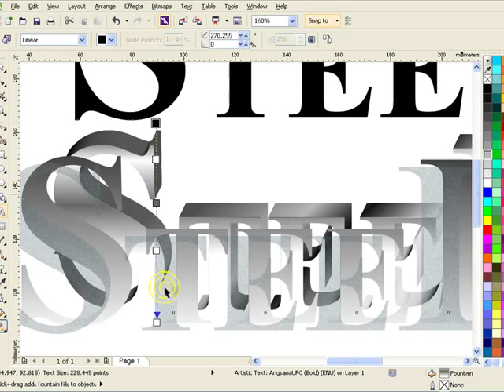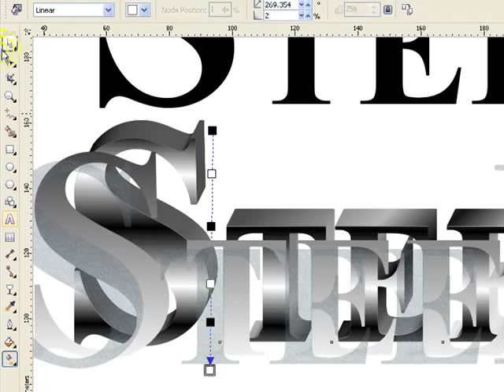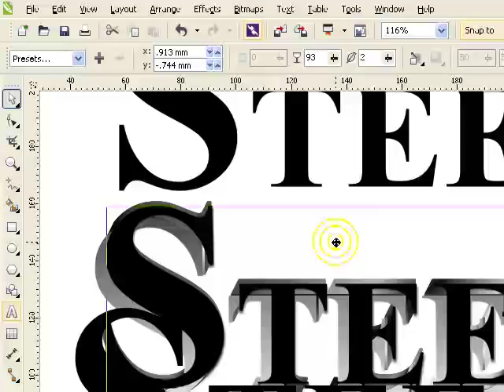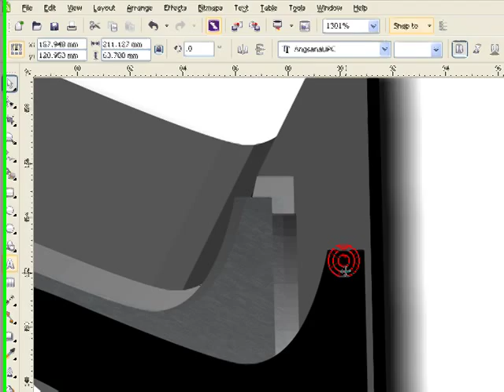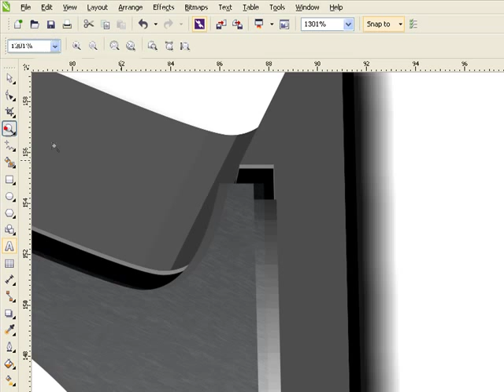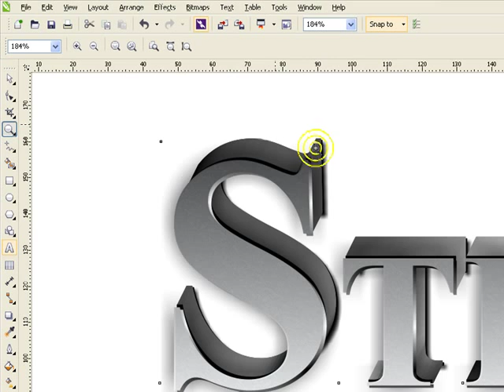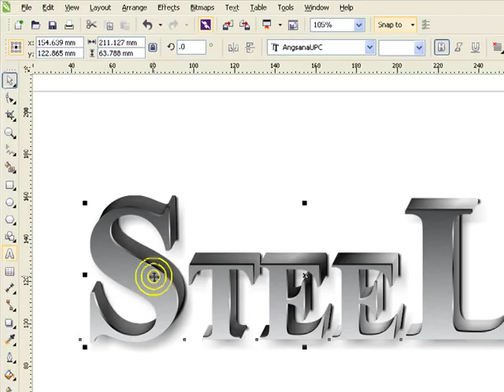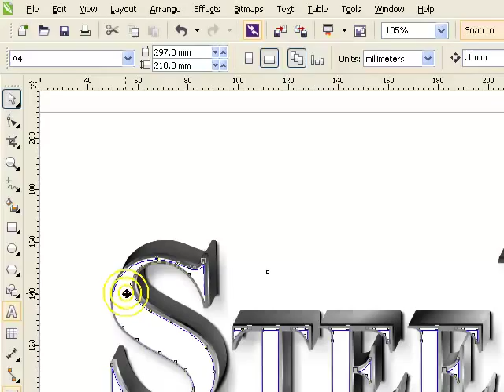209.Howto TEXT steel 2/2 วิธีทำตัวอักษรเหล็ก ด้วย CorelDRAW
คลิบนี้จะบอกขั้นตอนการทำเงาให้ตัวอักษร แบบเป็นเหล็กนูนขึ้นมา โดยเราจะทำเงาสองชิ้น
ชิ้นที่ 1 เป็นเงา น้อยๆ แบบติดตัว ทำหน้าที่เป็นเงาส่วนที่ตัวอักษรติดพื้น
ชิ้นที่ 2 เป็นเงา กระจายตัว วางไว้ด้านบน ปรับให้เงาทอดไปทับตั้งแต่ตัว Extrude ถึงพื้น
ทำให้ดูสมจริงยิ่งขึ้น ลองทำกันดูครับ